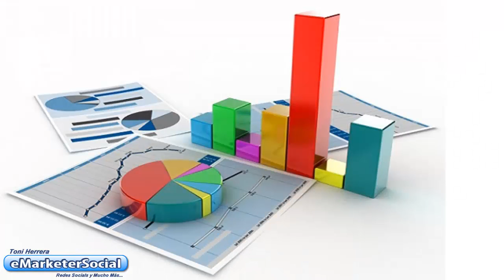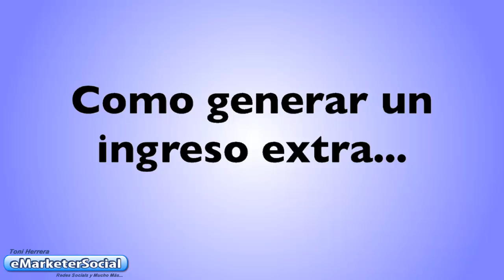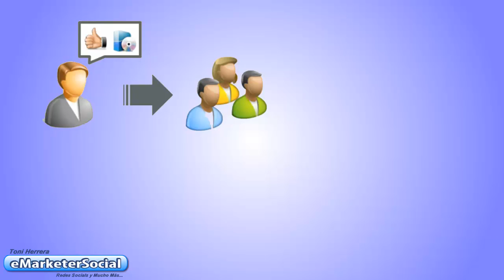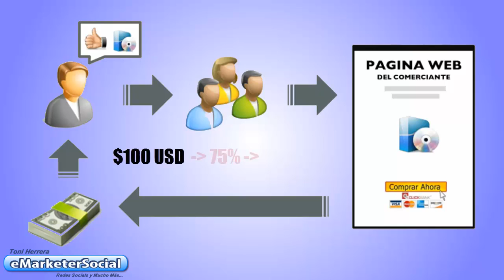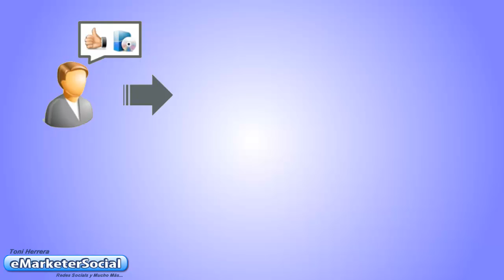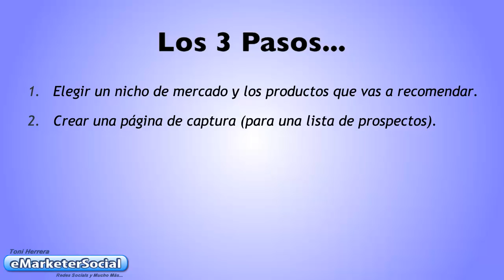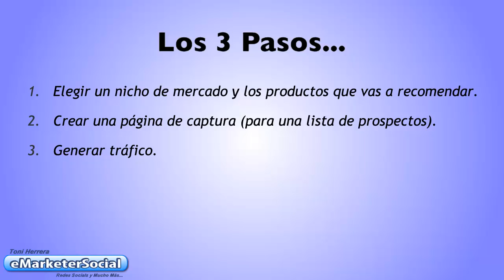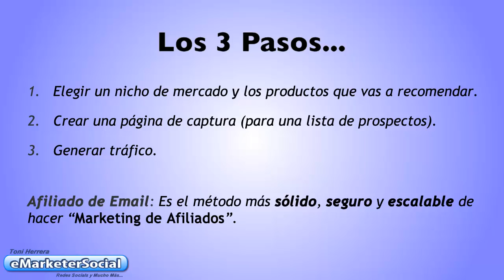Genera ingresos extra en internet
Si tu idea es poder generar unos ingresos extras o iniciarte en los negocios por internet, este vídeo pretende ser una guía gratuita que te va a ayudar a conseguir tus objetivos.

No te vayas sin dejar tu comentario